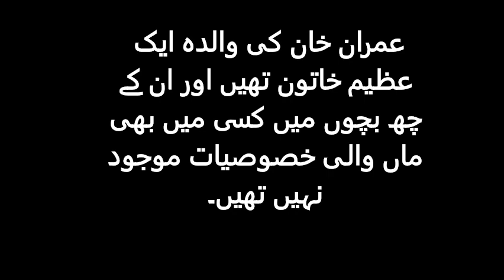Imran Khan's mother Important Disclosures